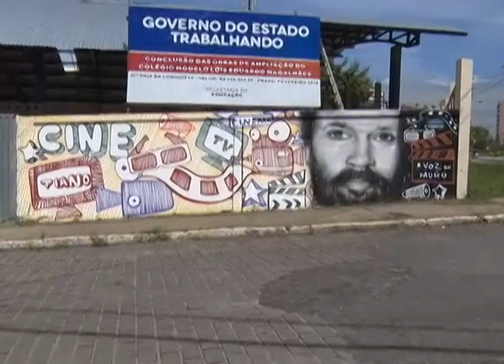Projeto "Voz do Muro" (exibida em 31 de dezembro)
Estagiário-Gabriel Pires
Tiano Vilarinho – grafiteiro
Cíntia Saldanha – filha de Zélia Saldanha